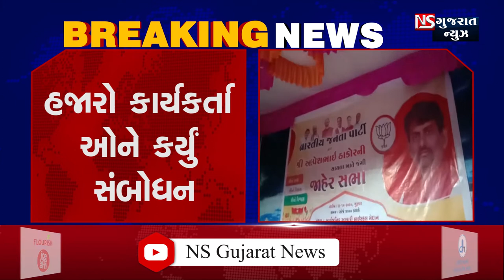અલ્પેશઠાકોર આજ રોજ લીંબડી વિધાનસભાનાં સાયલા મુકામે કર્યો પ્રચાર